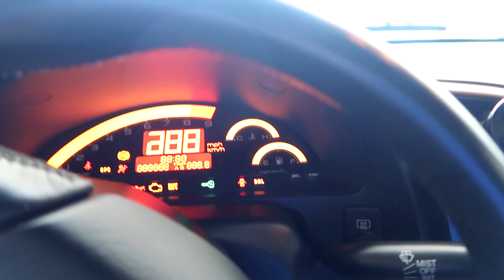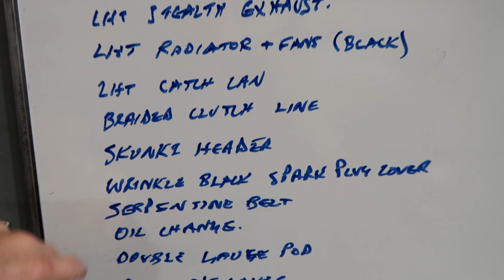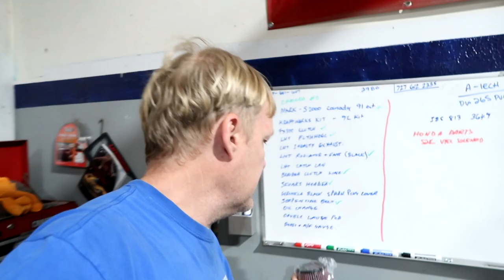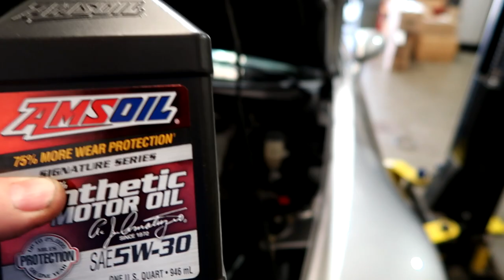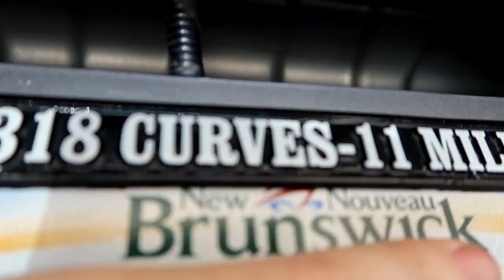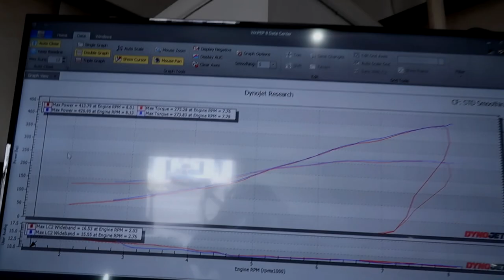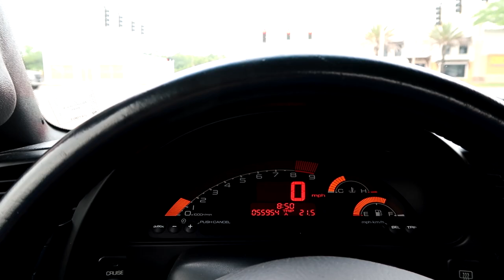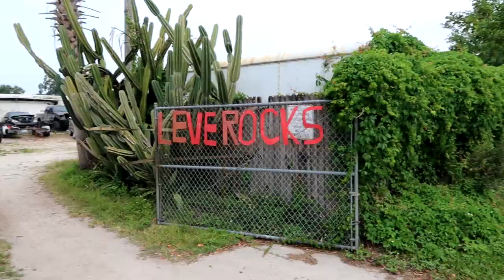Supercharger build before the Canada border closing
This is an interesting story...

The custom drove from Canada for us to build his S2000. His plan was to stay in town while already on a long vacation, Unfortunately , it didn't go as planned.
The border was to be closed and Canadians were advised to return home, with that he put his S2000 in storage and flew home.

We picked the S2000 from storage on the agreed scheduled date, performed the work and then helped him get it to the trucking company to get it back to his home.
He expressed his gratitude and how we handled the whole situation.
As we say, we just treat you , like it's us.